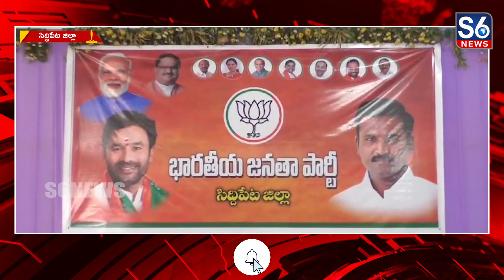ఎమ్మెల్యే హరీష్ రావు అండదండలతోనే నలుగురు ఎమ్మెల్యేలు సిఎం రేవంత్ రెడ్డిని కలిశారు | రఘునందన్ రావు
Raghunandan Rao sensational comments || ఎమ్మెల్యే హరీష్ రావు అండదండలతోనే నలుగురు ఎమ్మెల్యేలు సిఎం రేవంత్ రెడ్డిని కలిశారు | రఘునందన్ రావు ||@S6News

సిద్దిపేట ఎమ్మెల్యే హరీష్ రావు అండదండలతోనే నలుగురు ఎమ్మెల్యేలు సిఎం రేవంత్ రెడ్డిని కలిశారని దుబ్బాక మాజీ ఎమ్మెల్యే రఘునందన్ రావు సంచలన వ్యాఖ్యలు చేశారు//ప్రోటోకాల్ కోసమే కలిశామని వారితో బలవంతంగా ప్రెస్ మీట్ పెట్టించారని రఘునందన్ ఆరోపించారు// ప్రోటోకాల్ గురించి మాట్లాడే అర్హత ఎమ్మెల్యే కొత్త ప్రభాకర్ రెడ్డికి లేదని... గతంలో ప్రోటోకాల్ పాటించారా అంటూ నిలదీశారు//సిద్దిపేట జిల్లా కేంద్రంలోని శివానుభవ మండపంలో ఏర్పాటు మీడియా సమావేశంలో రఘునందన్ రావు మాట్లాడరు//సార్వత్రిక ఎన్నికల తర్వాత బి ఆర్ ఎస్ పార్టీ నామ రూపాలు లేకుండా పోతుందని ఆయన అభిప్రాయపడ్డారు //గతంలో బి ఆర్ ఎస్ అధికారంలో ఉన్నప్పుడు అనుసరించిన విధానాలనే ఇప్పుడు కాంగ్రెస్ అవలంబిస్తోందని రఘునందన్ విమర్శించారు//ఎవరి కర్మ వారు అనుభవించాలని మాజీ ఎమ్మెల్యే ఘాటు వాక్యలు చేశారు//అనంతరం నూతనంగా బిజెపి పార్టీ జిల్లా అధ్యక్ష బాధ్యతలు చేపట్టిన గంగాడి మోహన్ రెడ్డి శాలువా సన్మానించి శుభాకాంక్షలు తెలిపారు